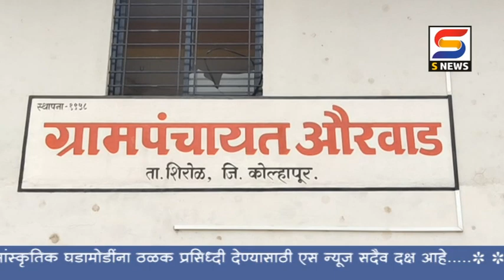औरवाडच्या बाळासोहब रावण यांची दानत.